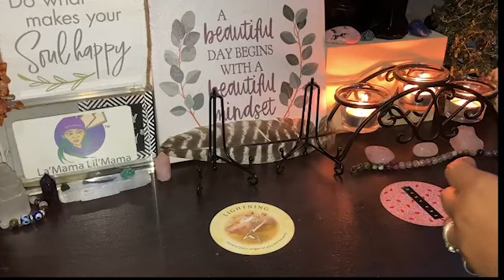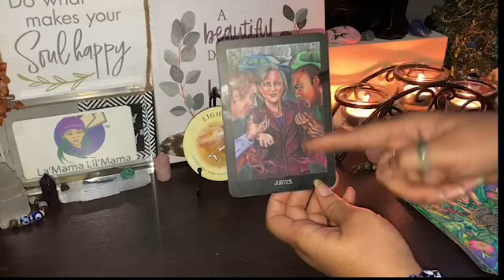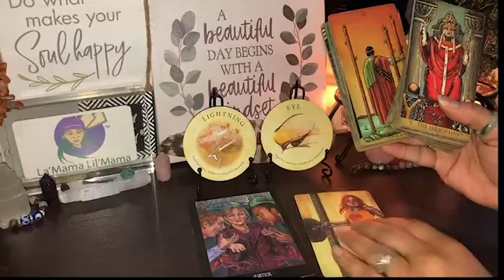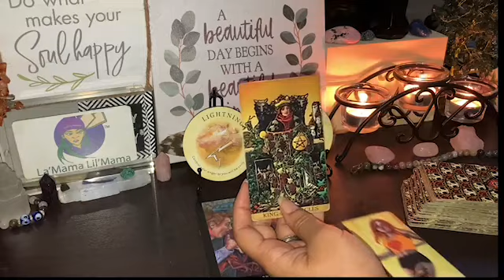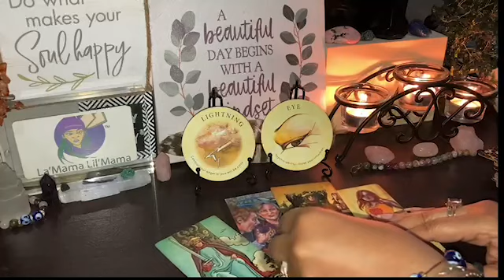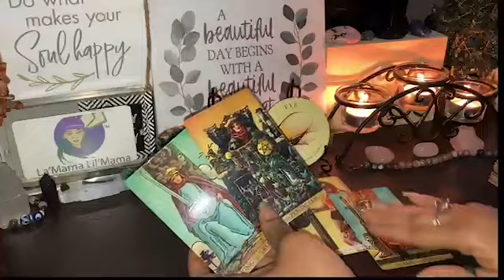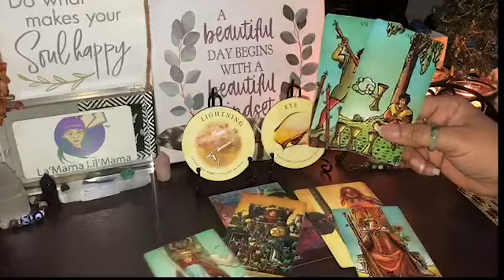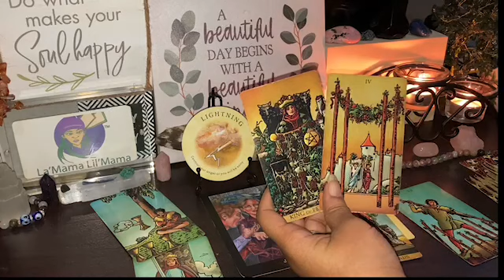Cancer November~Someone needs 2 control their 😤 or You Will Read🪫💡A Muthalovah in A Heartbeat💔🥁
THE MESSAGES ARE ✨GENERAL✨READINGS FOR :
📌ON THE NEXT 78’s
📌LIVE VIDEOS
📌CHARM READER/INTERPRETOR

LOVE&LIGHT💜✨